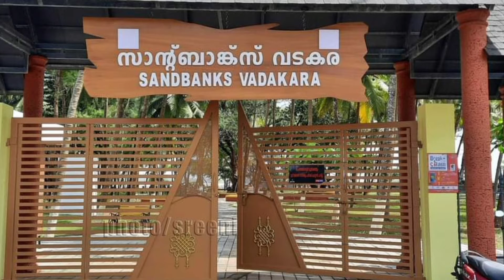വടകര സാൻഡ്‌ബാങ്ക്സിന്റെ പുതിയ മുഖം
22/10/2020 inauguration Chief minister Sandbanks Vatakara